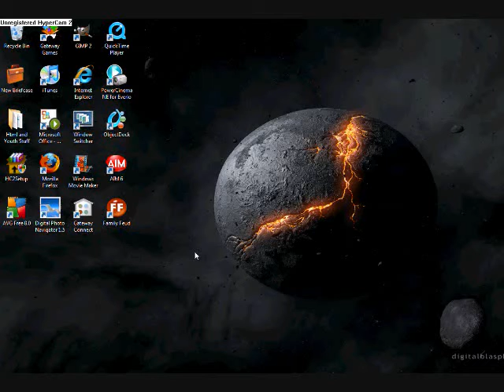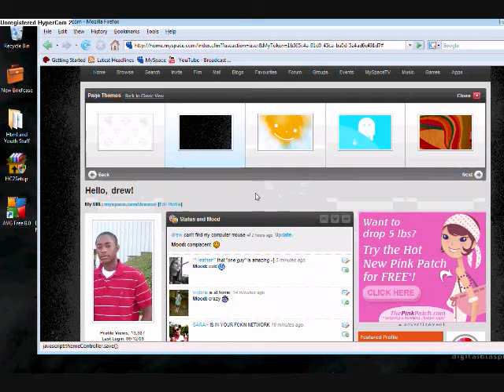Changing your myspace page theme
new feature in myspace